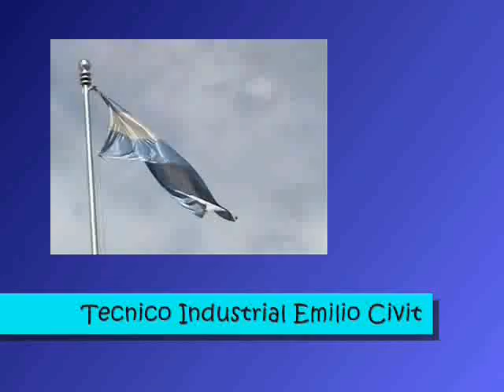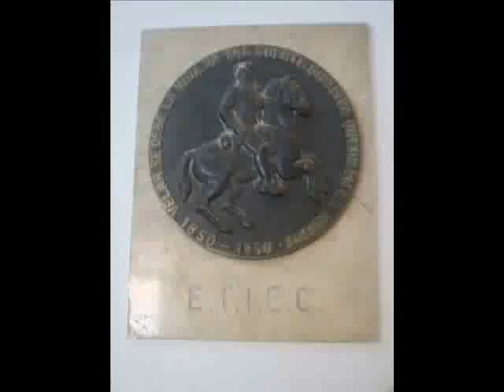Feria de Ciencia ETIEC 2011 "Tecnociencia" .mp4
Primera feria de ciencia realizada en la escuela Tecnico Industrial Emilio Civit "Tecnociencia" en Diciembre de 2011. ETIEC